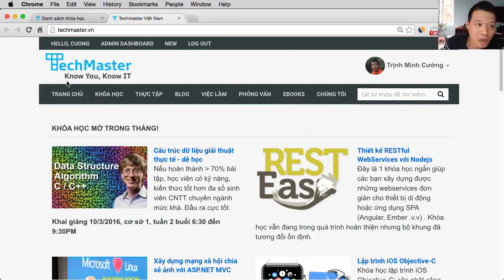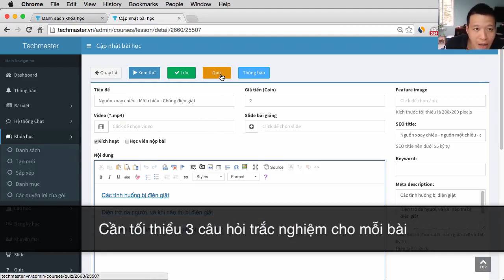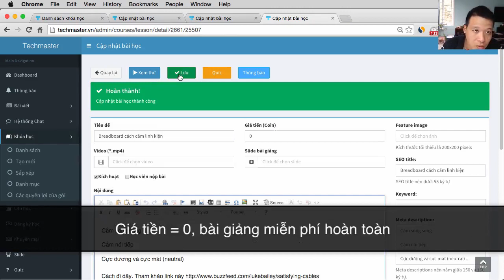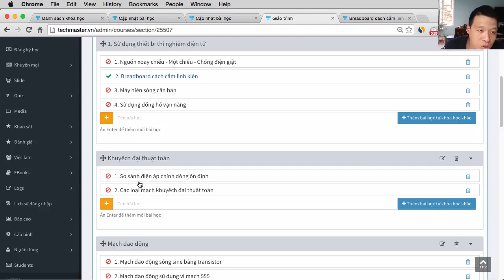Hướng dẫn tạo khung bài giảng khóa học Techmaster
Hướng dẫn dành cho các bạn lập trình viên có ý định trở thành giảng viên tại techmaster.vn